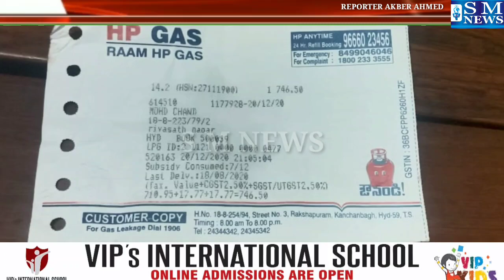Rakshapuram Ram agency HP gas 2 cylinder